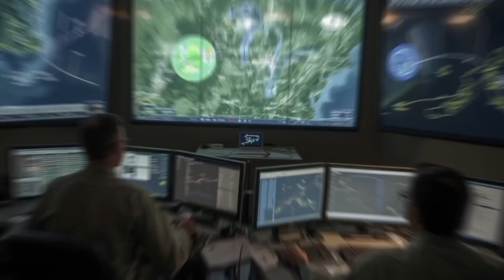Anduril’s YFQ-44 Fury First Flight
Anduril Industries has flown its YFQ-44A “Fury” prototype for the first time, advancing the U.S. Air Force’s Collaborative Combat Aircraft program and the “loyal wingman” concept. In this in-depth report we explain what the test flight demonstrated, how semi-autonomy works in practice, what this means for production and the defense industrial base, and why the rise of uncrewed jet swarms could reshape future operations — particularly in the Indo-Pacific. We analyze technical capabilities, policy questions, allied implications, and the ethical debate around autonomy in combat systems.

Anduril YFQ-44, Fury drone first flight, Collaborative Combat Aircraft, loyal wingman, uncrewed jet, Anduril first flight 2025, US Air Force CCA, defense tech news, autonomous drones military, Indo-Pacific airpower